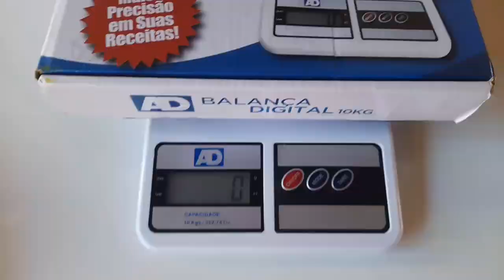prontaentrega, tapete espiral muito econômico, tapete sucesso de venda.